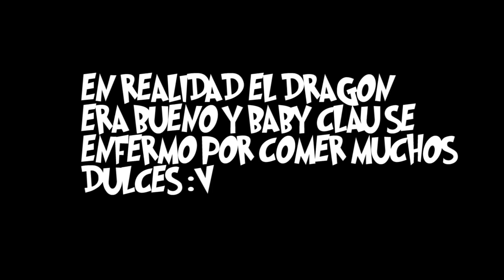NUEVO CODIGO ADOPT ME BABY CLAU SE ENFERMA ACTUALIZACION ADOPT ME ROBLOX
Hola que tal chicos nuevo vídeo en el can,al de roblox y les traigo un roleplay en adopt me  con la baby clau  ademas adop  tme fue actualizado y los creadores de adopt me nos dan un código super guapo para dinero gratis dentro del juego de adopt me deja tu like si te gusta adopt me y suscribete al canal para no perderte ninguno de mis vídeos feliz fin de semana rebeldes los ama la Clau :v

Página para enviar MENSAJES en los directos a Clau para que salgan en Pantalla!

Descarga "La BRAYAN APP" la app más cool de la web!

Grupo de Facebook
Gameplays divertidas de Roblox y otros juegos